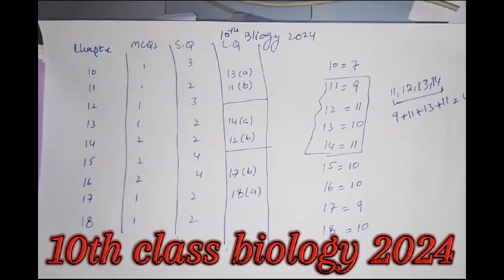10class biology papers scheme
10class biology papers scheme